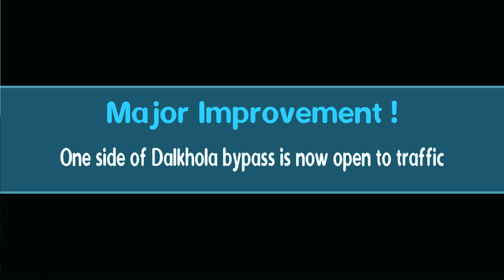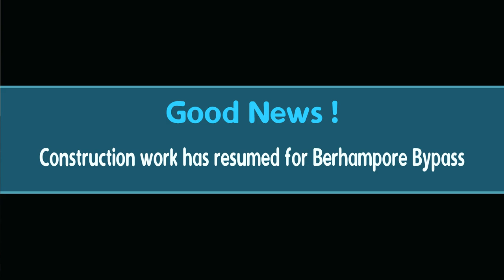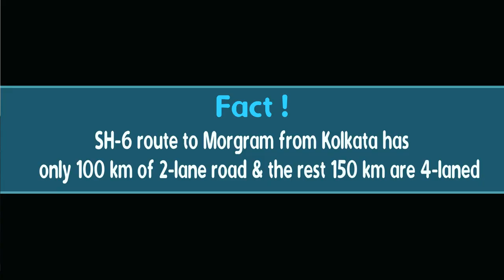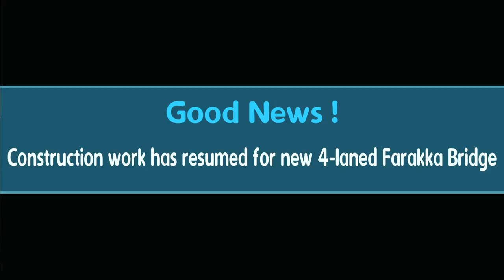Kolkata - Siliguri by road in 2023 | After Dalkhola bypass how difficult is this route to drive?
Suggested route here is still the recommended route in 2023, as was in 2022. In Google Maps,  the suggested routes are:

In this video, after opening of Dalkhola bypass in March 2022,  I discuss how does the overall situation change along Kolkata - Siliguri route by road? I also share some tips & tricks to make this journey a bit easier.

Kolkata to Siliguri route is considered to be the lifeline highway route of the state of West Bengal. Unfortunately, at present, one has to travel through various combinations of SH-13, SH-6, SH-8 or NH-19 (old NH-2), SH-7, NH-12 (old NH-34), Bengal-Bengal road and NH-27 (old NH-31) to make this journey.